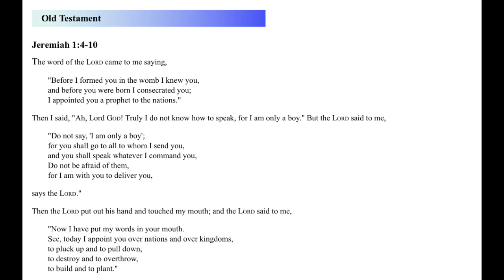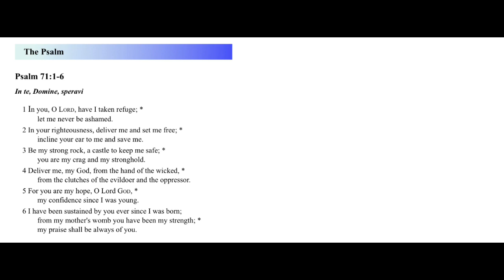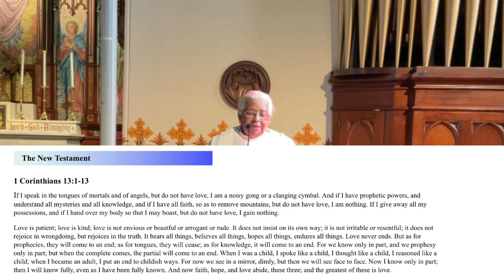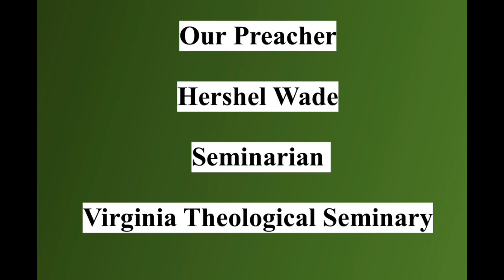Sunday, January 30, 2022 St James Episcopal Church & Episcopal Church of St. Michael and All Angels